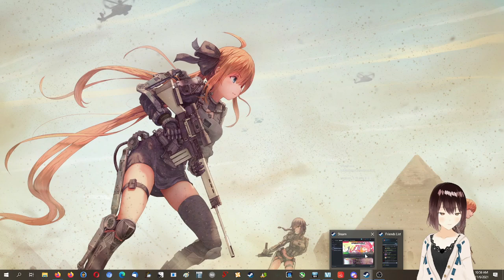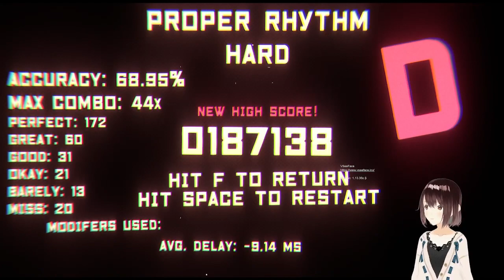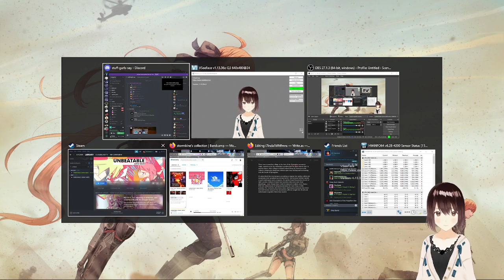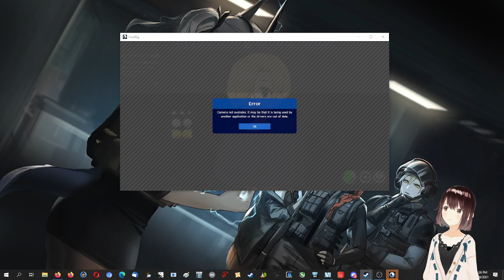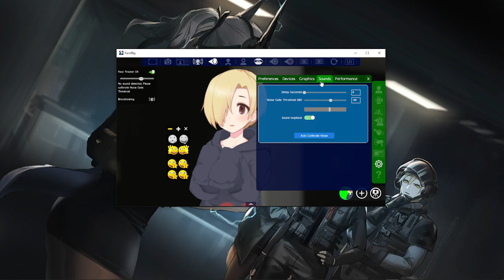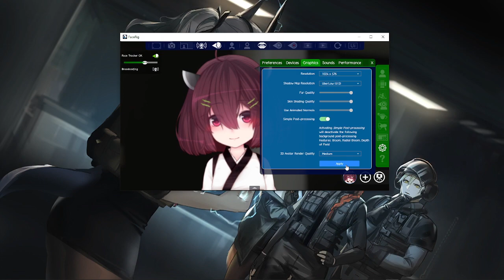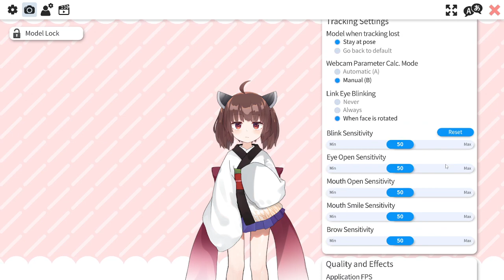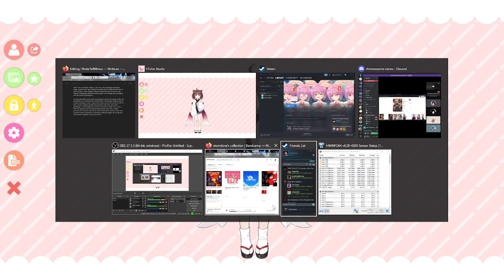Early morning comfy stream!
In the days of old, before Lawler Hix was born, when the vtuber "Lulztime" was nothing but a default avatar...

Also the first half of teaching Norivee about the wonders of free vtubing software.